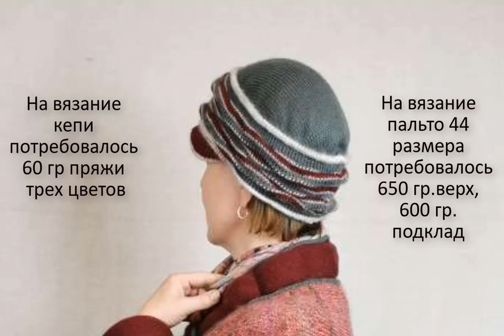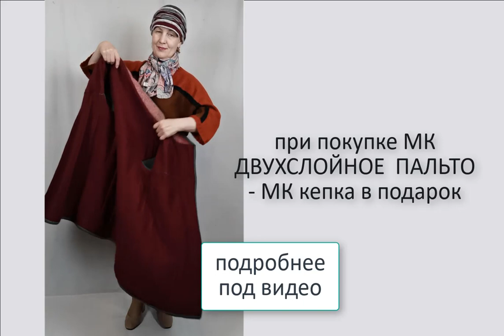Как связать женскую кепку на вязальной машине✅Анонс мастер-класса машинного вязания фуражки или кепи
✅Женская кепку иногда называют женской фуражкой или кепи и даже кеппи.

😨Но фуражка- это головной убор жесткий. Связать на вязальной машине шапку, которая будет держать форму - сложно.

Поэтому в данном мастер-классе мы говорим о кепке или кепи.
Вязаные кепки были очень популярны в 80-е годы , но в 2021 году на Улицах появилось много женщин в шитых и вязаных кепках.

🔥Это разные по объему, пышные и облегающие шапочки с козырьком.
✅Мы предложили к нашему вязаному пальто именно кепку, тк поняв, как вязать козырек, вы сможете связать шапку без козырька или шляпку с полями.

😃Мастер-класс по вязанию на вязальной машине кепки простой и выполняется одинаково на любой вязальной машине.
Вам будет нужно только сделать расчет своей плотности.

📌📌В мк дается схема вязания круга и инструкция, как его увеличить на свой размер

Мы предлагаем:
- Обучение с нуля новичков он-лайн на любых вязальных машинах: